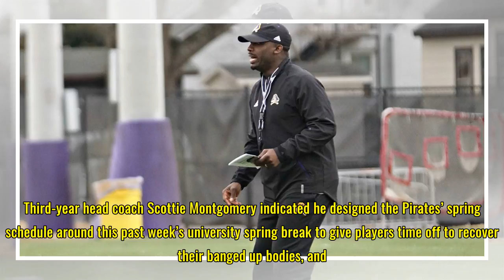ECU has much to accomplish over final half of spring practice